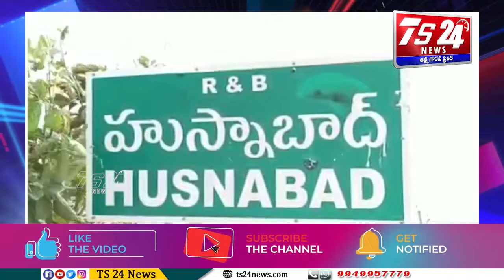సిద్దిపేట జిల్లా హుస్నాబాద్ శివారులో ఎస్సై శ్రీధర్ అధ్వర్యంలో విసృతంగా వాహనాల తనిఖీలు|TS24 News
సిద్దిపేట జిల్లా హుస్నాబాద్ శివారులో ఎస్సై శ్రీధర్ అధ్వర్యంలో విసృతంగా వాహనాల తనిఖీలు చేపట్టారు.   సుమారు 100 వాహనాలకు పెండింగ్ లో ఉన్న 130 చాలన్లు 36,000 రూపాయలను కట్టించారు. ఈ సందర్బంగా ఎస్సై శ్రీధర్ మాట్లాడుతూ వాహనదారులు తప్పనిసరిగా సరైన ధృవ పత్రాలు కలిగి ఉండాలని, మైనర్లకు వాహనాలు ఇవ్వరాదని సూచించారు. అనర్హులు తమ వాహనాలకు ప్రెస్, ఆర్మీ, ప్రభుత్వ వాహనాలు అని పెట్టుకోరాదని తెలిపారు. మద్యం సేవించి వాహనాలు నడపరాదని, పెండింగ్ లో ఉన్న చాలన్లు కట్టాలని వాహనదారులకు సూచించారు. ఇతర రాష్ట్రాలలో వాహనాలు కొనుగోలు చేసిన వారు తప్పని సరిగా తెలంగాణ రాష్ట్రంలో వాహనాలను రిజిస్ట్రేషన్ చేయించుకోవాలన్నారు. ద్విచక్ర వాహనదారులు ప్రాణ రక్షణ కోసం హెల్మెట్ తప్పకుండా ధరించాలని, త్రిబుల్ రైడింగ్ చెయ్యరాదని తెలిపారు. ఆటో రిక్షాలో ఐదుగిరి కంటే ఎక్కువ మంది ప్రయాణికులను తీసుకెళ్లారదని, ప్రతి ఒక్కరూ ట్రాఫిక్ నిబంధనలను తప్పకుండా పాటించాలని సూచించారు.